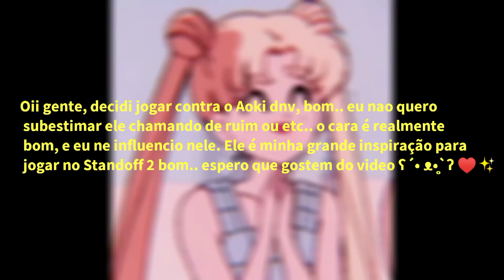Standoff 2 - Aoki Tv x Killer | "40.000♥️✨"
- Phone | Moto G8 Power Lite

- ID | 79025651

- App edit | Powerdirector Pro

- Screen recorder | Gravador de Tela

- Graphics:

Shaders | High
Textures | High
Models | High
Effects | High
Screen Resolution |High
Anti-Aliasing | 8X

- Sens:

Sens | 2.30
Scope | 1.85
Acc | 0.10

Musica:  [FREE] LOFI HIP HOP X HARD TYPE BEAT X FREESTYLE RAP INSTRUMENTAL "BLIND" (PROD.ERMASHOV)